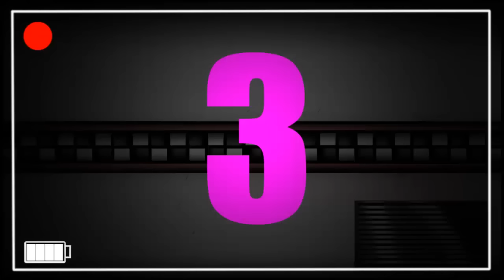10 CURIOSIDADES DE RAT | Five Nights At Candy´s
Hola amigos de YT, el dia de hoy les traigo un nuevo video de Five Nights at Freddy´s, lleno de misterios, curiosidades y mucho mas.